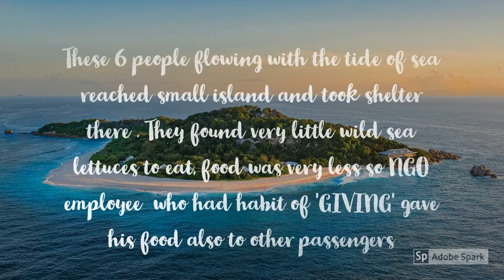Power of giving - The drowning NGO employee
Always be giver in any relationship , helping is first step to serve mankind, god personally took care of givers.